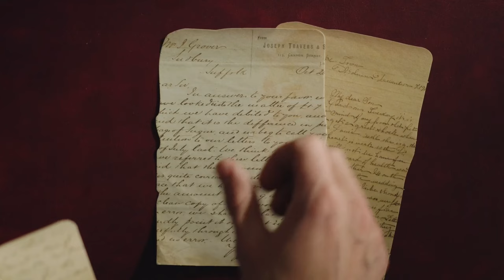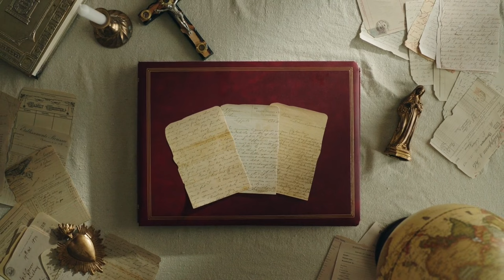St. Augustine and St. Monica | The Catholic Parent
"The Catholic Parent" name is a trademark of Our Sunday Visitor Inc. used with permission by the Augustine Institute.